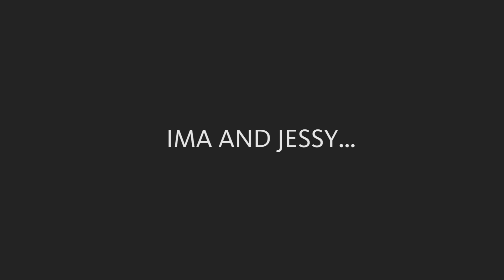Do you know? Planets and Solar System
Do you know anything about the Solar System and the Planets? Ima will tell you more about Earth, Mars, Jupiter, Mercury, Saturn, Uranus, Pluto, Venus, Moon, Sun  and even about the Black Hole.

Visit the Ima and Jessy channel as often as you like and watch educational and funny videos for children every day.